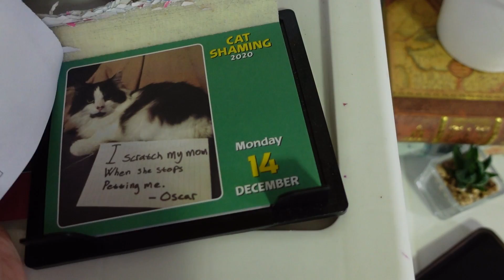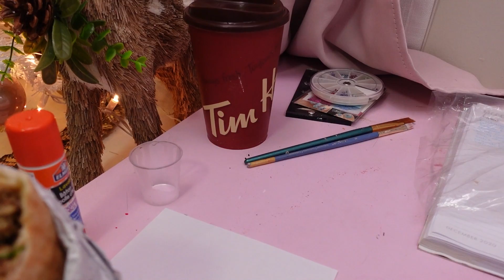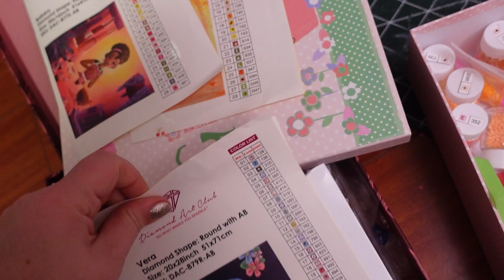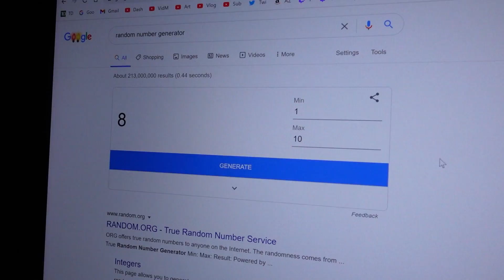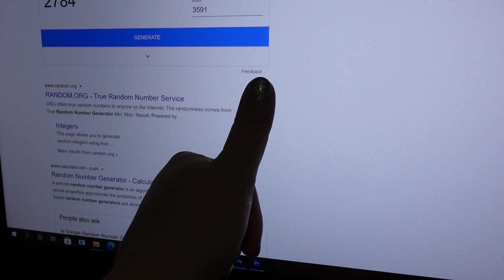Calming Myself Down with Some Diamond Painting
International. 18+ only, or with parent's permission. One entry per person.